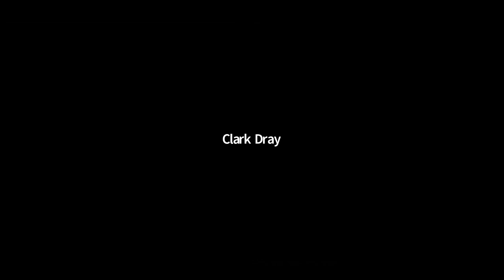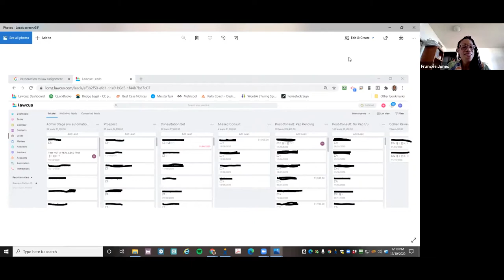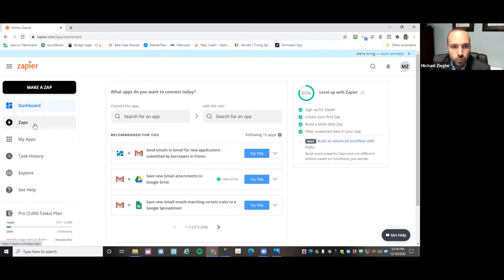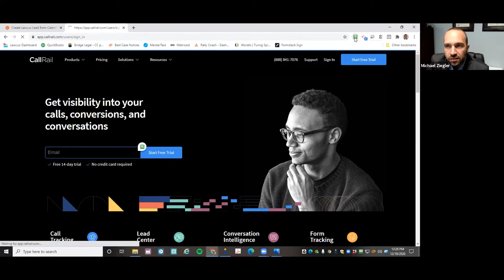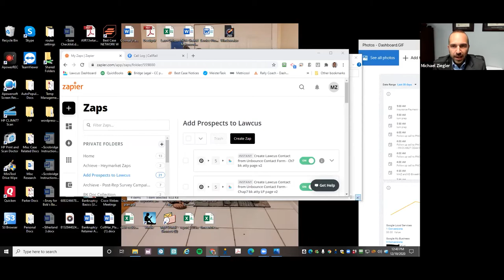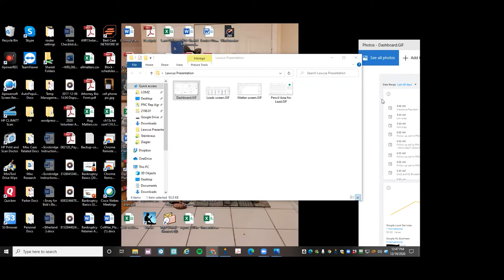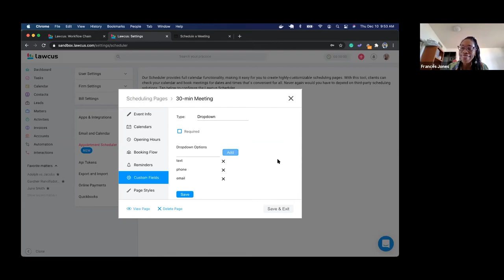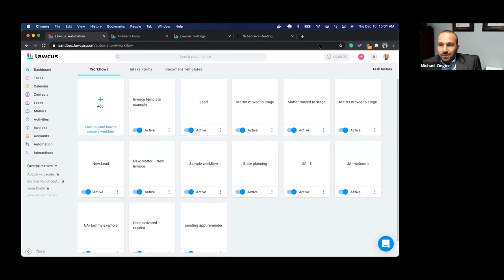Open Discussion #1 - Intake & Workflow Automation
We did our first open discussion on Intake & Workflow Automation. We had Michael Ziegler, who showed us how he is using Lawcus and Zapier to automate his Intake Process.